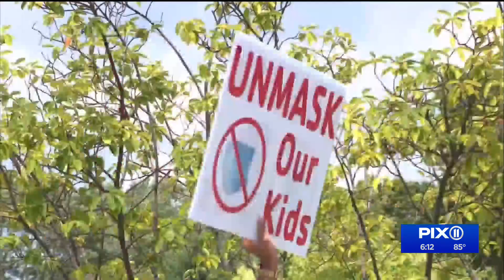Furious NJ parents suing over school mask mandate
Advocacy Group Jersey 1st is filing a class action lawsuit on behalf of more than 100 parents. They argue a surge of COVID infections in some parts of New Jersey shouldn't impact everyone.